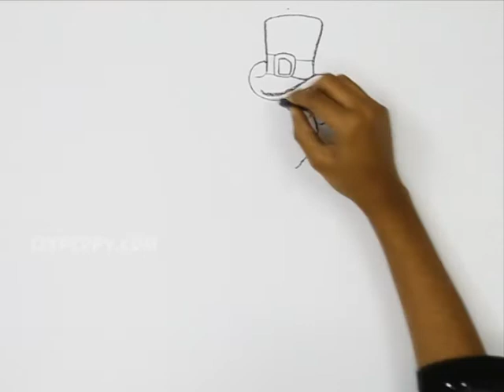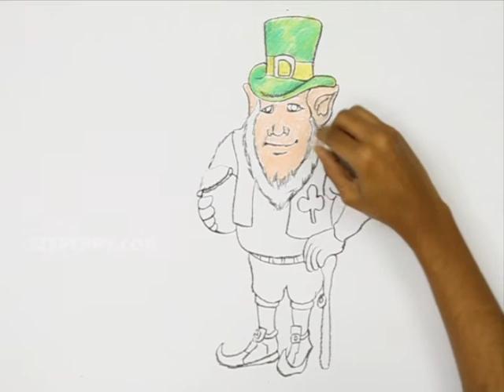How to Draw St. Patrick's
Let us Learn How to Draw St. Patrick's
For Step by Step Guide for How to Draw St. Patrick's